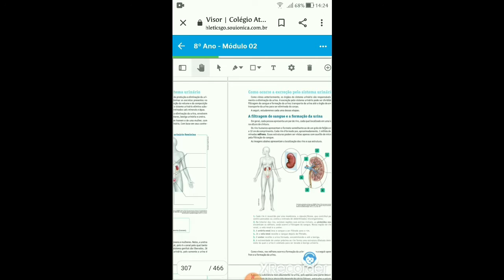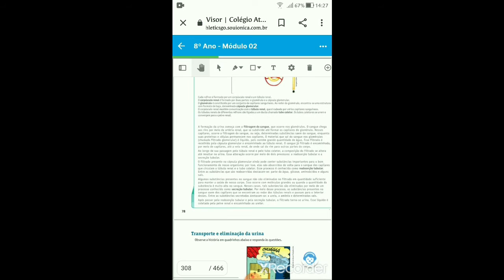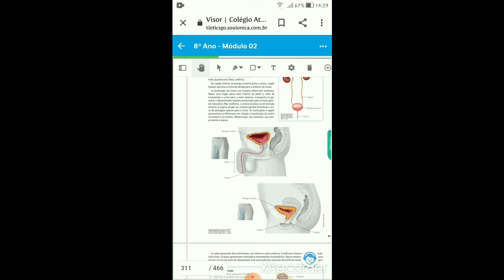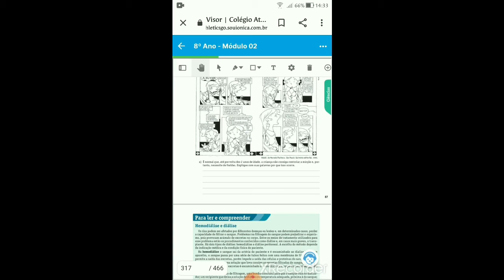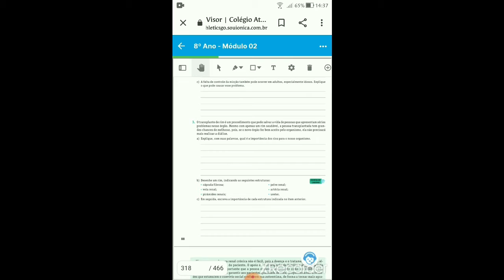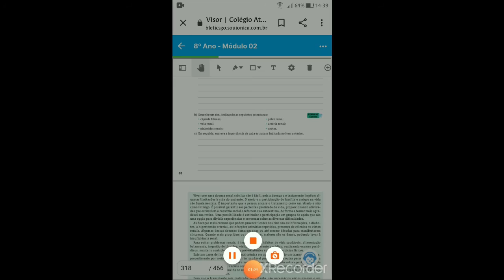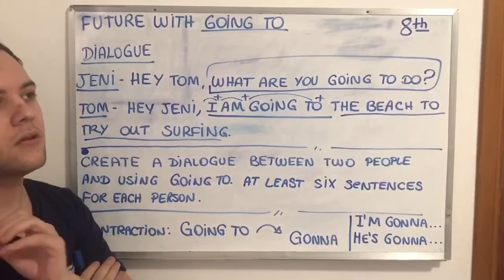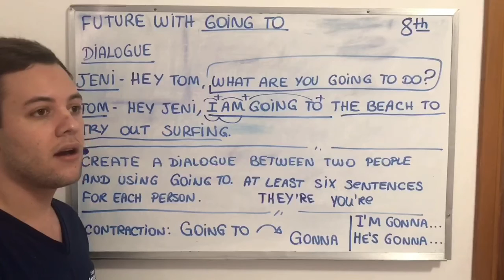8° Ano - 02.06.2020 (Terça-Feira)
Nesta videoaula você terá acesso as aulas de:

Ciências (Ms. Wal): início em 00:45
Inglês (Mr. Stefli): início em 16:10
Matemática (Mr. Matheus): início em 22:28

Atividade para casa (Homework):

Ciências (Ms. Wal): Realizar a letra b, da questão n°3 da p.88, no caderno e apresentar na próxima Live.
Inglês (Mr. Stefli): Going to. Criar um diálogo utilizando GOING TO. Atividade na Videoaula.
Matemática (Mr. Matheus): Atividade no Livro, p. 56. (n° 2 e 3)